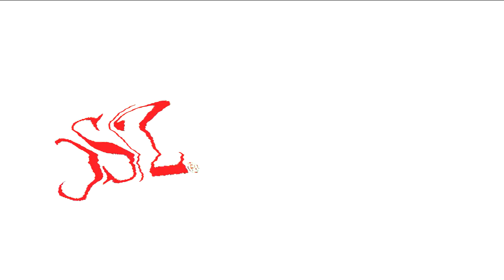Preview 9000 OS/2 Warp 4 Effects (Sponsored By Preview 1982 Effects) in G Major 672